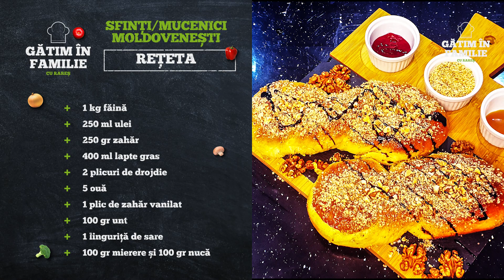Secretele pentru mucenici moldovenesti sfinti cu nucă si miere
Mucenicii moldovenești sau sfintii cu nuca  sunt recunoscuți pentru aluatul lor pufos, aromat și bine însiropat.
Nu stii cum stii cum să ii faci?
Vrei sa afli secretele pentru a face mucenici moldovenesti pufosi insiropati cu nuca si miere ? Ai ajuns unde trebuie!
Se pregătesc din aluat de cozonac, se coc în cuptor, iar deasupra se presară o glazură dulce de miere și nucă, totul pentru o rețetă delicioasă de sfințișori.

Aluatul pentru sfinti se lasă la crescut  până își dublează aproapre volumul, cam aproximativ 15 minute . Acest lucru va ajuta la coacerea lor și rumenirea va avea loc  mai repid și  mai frumos.

Folosește toate ingredientele la temperatura camerei, mai ales uleiul și ouale. Nu se folosesc ingredientele reci din frigider!

Laptele trebuie sa fie caldut, putin incalzit!

Ingrediente :

1 kg faina
250 ml ulei
250 gr zahar
400 ml de lapte caldut
2 plicuride drojdie
5 oua (unul pentru uns sfintii la final)
100 ml unt
1 lingurita de sare
miere si nucă data prin masina
arome

Ai idei, păreri despre acest clip sau vrei să ne spui ceva? Comentează, iar noi iți vom răspunde în cel mai scurt timp!